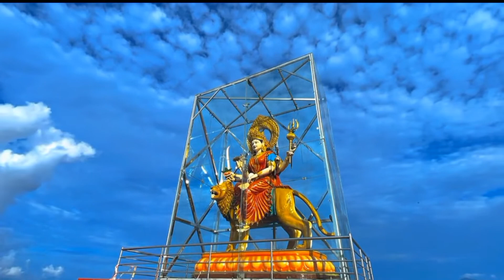Vlog 40 ❤️. Argha Tour and Visa Celebration 🥳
Babal majja aayo Guys
Argha ma

And rarmo snaga janu hai ta pooja